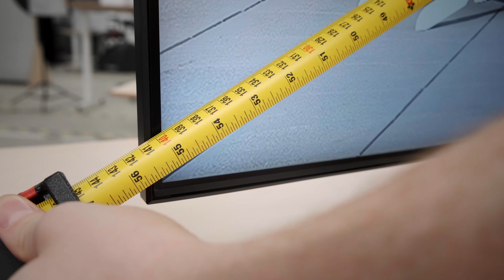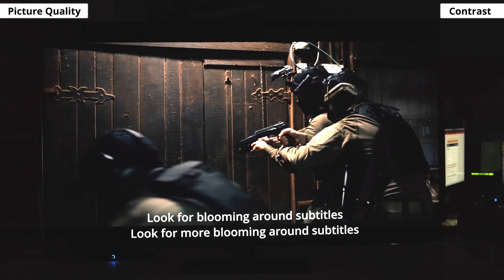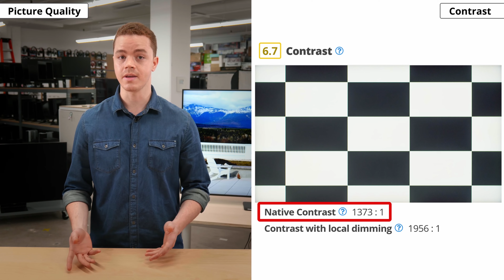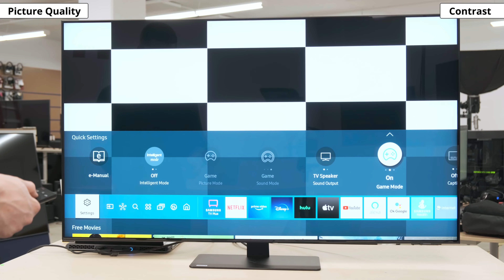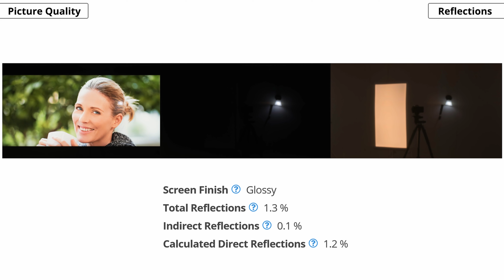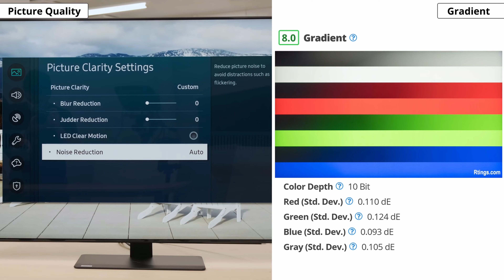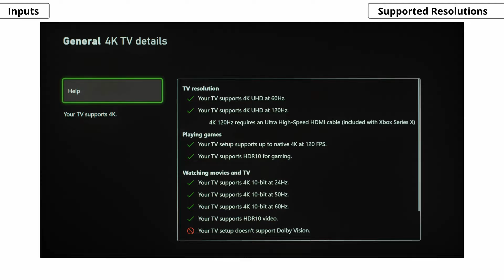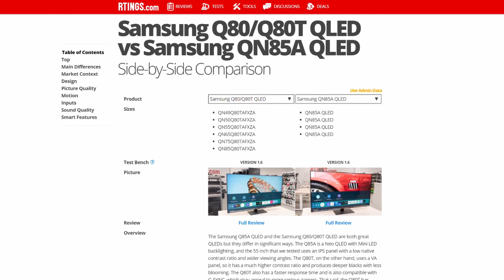Обзор Samsung QN85A QLED (2021) – MiniLed Сюрприз (перевод) | ABOUT TECH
Мы наконец-то начали получать телевизоры 2021 года для обзоров, и первый обзор начнем  с Samsung QN85A.
QN85A является частью новой Neo-QLED линейки телевизоров Samsung, которые используют mini-led подсветку для улучшения контрастна.
Это первые телевизоры Samsung, использующие mini-led, и мы обнаружили, что этот телевизор имеет действительно интересные результаты.

Перевод канала RTINGS.com

1:09 - Дизайн телевизора
02:22 - Качество изображения
10:03 - Обработка движения
11:51 - Входы/выходы(Разьемы)
12:53 - Качество звука
13:20 - Смарт-функции
14:13 - Вывод